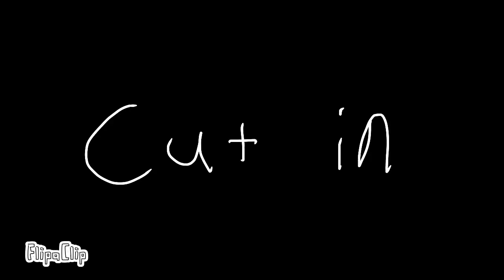oblivionjsab parts 26 & 27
This vid is for a map